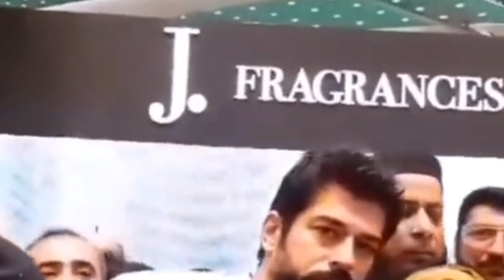Kurulus Osman Season 5 Episode 132 Trailer 3 In Urdu | Lefke Kalesi Fethi?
SEASSON 5
Malhun Hatun learns of Bala Hatun's pregnancy and engages in power struggle with her, though they soon resolve their differences. Osman Bey faces Harmankaya Tekfur Mikhael Kosses (Köse Mihal) and Bilecik Tekfur Rogatus Laskaris for Papaz Gregor, a priest who was imprisoned by Byzantine Emperor and he later escaped with help of Tekfur Rogatus. Howevever, Gregor is caught and executed by Osman after he attempted to cause an explosion in Söğüt. Turgut Bey is a vailiant Turk Bey who opposes the Byzantines and later allies with Osman Bey, becoming his close friend and right-hand man.

Osman has conflicts again with his old enemy Tekfur Aya Nikola who is helped by the Catalan Company, though Osman soon defeats the Catalans. Tekfur Nikola wants to marry Mari, sister of Mikhail Kosses, who in turn has fallen in love with Turgut Bey. She escapes the forced alliance and soon with her brother's blessings marries Turgut Bey. Meanwhile, a Vizier of the Seljuk Empire, Alemşah arrives to deal with Osman, thinking of him as a threat to his political ambitions. He is soon joined by his ally, Geyhatu. Alemşah attempts to create a rift between Osman and Sultan Mesud, however Osman soon executes Alemşah and proves his innocence to Mesud. In the ensuing conflict, Rogatus is killed. Meanwhile, Geyhatu is captured and sent to his brother, Ilkhan Argun, who imprisons him for his treachery, though Geyhatu eventually becomes Ilkhan after Argun's death. Osman Bey and Bala Hatun are blessed with a baby boy who is named Alaeddin Ali. Osman then has to face Nikola's mentor, the dangerous cult leader, Arius, who arrives in Söğüt in the disguise of a Shiekh. Arius' scheming results in the deaths of Mari, Umur Bey and Umur's brother Ivaz Bey's deaths.

Several years later, in 1299, Selcan Hatun dies due to an illness. Osman launches a series of conquests, conquering Bilecik, İnegöl and Yenisehir, executing Arius and Nikola. Kosses, who was Osman's ally ever since his conflict with Alemşah accepts Islam and goes to spy in Bursa.

1) kuruluosman
2) kuruluosman epispde 1
3) kuruluosman season 5
4) kuruluosman episose 1,2,3